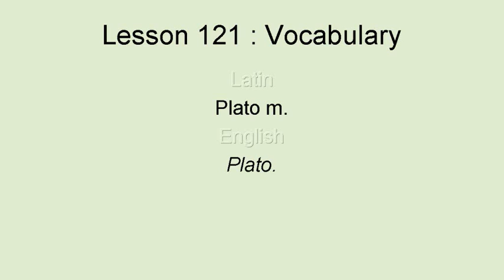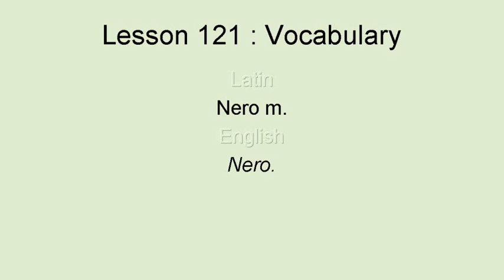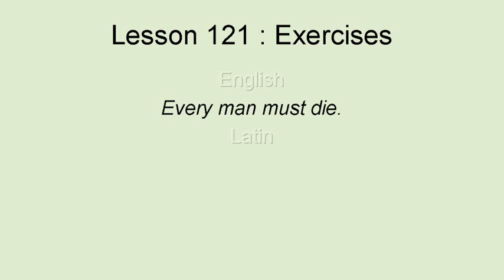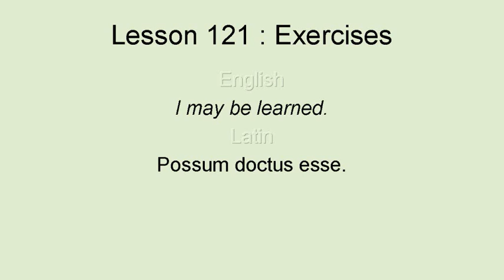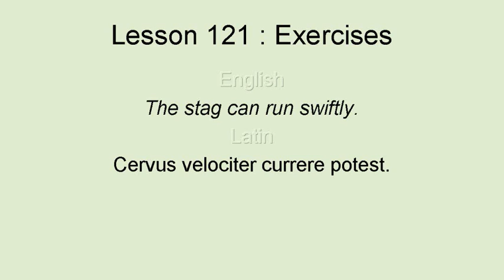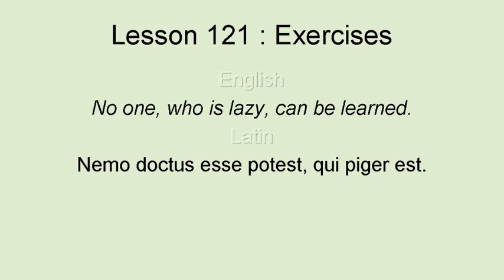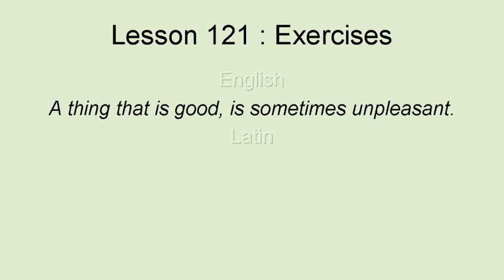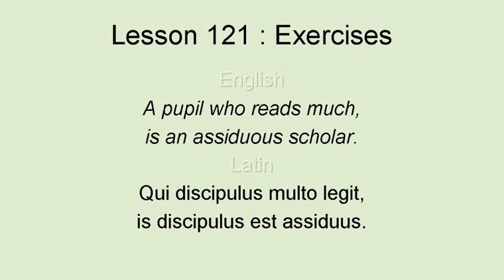AhnLatinLesson1121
First Latin Course